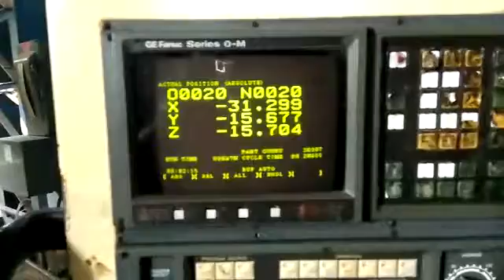Makino 2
Fnc125